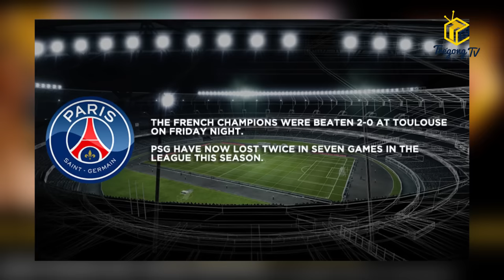TOP AND FLOPS [+BETTING TIPS] EPISODE 3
3 football tops & 3 flops of the past weekend...with betting tips to go with it.